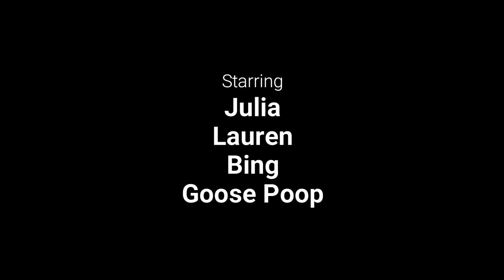My Dad was a Nice Guy Until He Turned into a Zombieskater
It started off as a beautiful Saturday morning skating around with my sisters and Dad. We had no idea what was about to become of my Dad when he touched something strange and disgusting-looking on the floor.

I didn't see the smoke it created when my Dad nearly touched it until I saw the footage. It was probable what caused him to change into what he became.

I didn't see him, or whatever he became, again until the following morning already skating, but not saying a word. That's when he started attacking me.